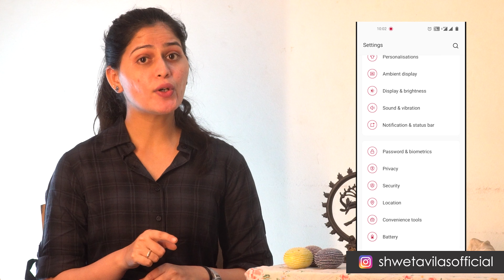तुमचा फोन ऐकतोय तुमच्या खाजगी गप्पा...! | Shweta Vilas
सकाळी उठल्यापासून ते रात्री झोपेपर्यंत एक गोष्ट सतत आपल्यासोबत असते ते म्हणजे आपला मोबाईल . आज प्रत्येक कामासाठी स्मार्टफोन गरजेचा झाला आहे. मात्र, तुमचा स्मार्टफोन धोकादायक देखील ठरू शकतो.
नावाप्रमाणेच फोनमध्ये अनेक 'स्मार्ट' फीचर्स मिळतात. पण तुम्हाला माहित आहे का, की ह्याच स्मार्ट फीचर्स मुळे तुमचा फोन तुमचं सगळं बोलणं ऐकतो तेही तुम्हाला माहित नसतांना.